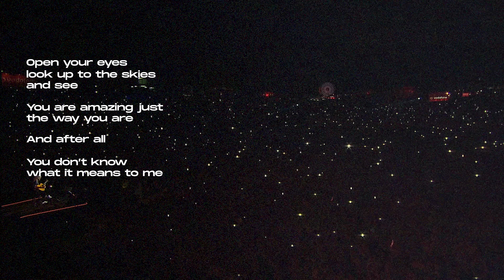ALL IN RIO | Rock in Rio Lisboa 2024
20 anos de muita música, muitas palmas, pulos, abraços, beijos e momentos de arrepiar. Vivemos para cada um destes segundos e estamos a preparar uma edição mega especial para te receber 🎸💛 Aqui cabemos todos, todos os estilos, todas as crenças, todos os feitios, todos os sonhos, todo o amor, toda a magia, toda a esperança ✨ All in Rio!

Embarquem connosco nesta viagem porque vai valer a pena